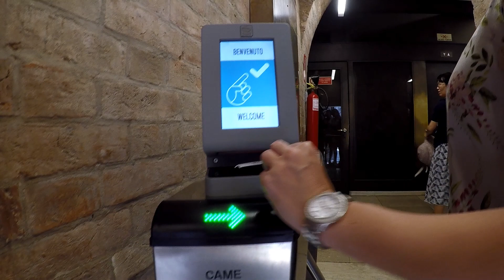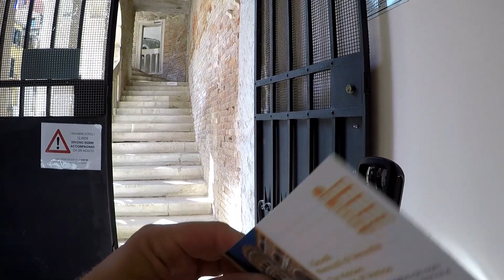AIDAblu Adria August 2017 Venedig mit Hafeneinfahrt Teil 2 GoPro Hero 5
AIDAblu Adria ab Venedig 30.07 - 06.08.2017

Venedig - Seetag - Korfu - Bari - Dubrovnik - Zadar - Venedig

Ab Hafenterminal mit dem Alilaguna Wassertaxi zum Markusplatz pro Person 8,00€ (ca. 20Min. Fahrt)
Eintritt Campanile di San Marco pro Person 8,00€
Eintritt Scala del Bovolo pro Person 7,00€

Equipment:

GoPro HERO 5 Black:

GoPro Karma Grip:

Canon PowerShot G9X:

Amazon Basics Videokamera-Stativ:

Flow Mow für Zeitraffer Aufnahmen: